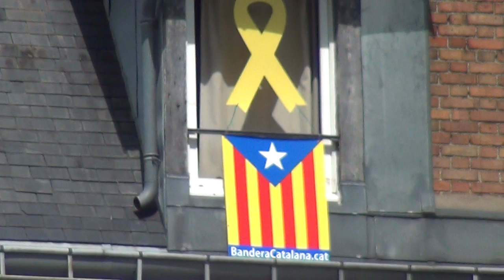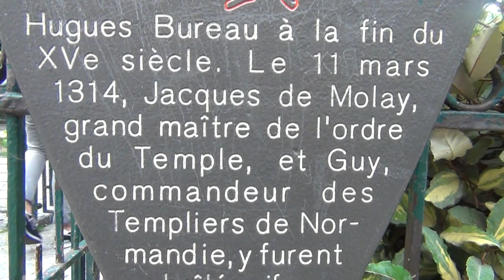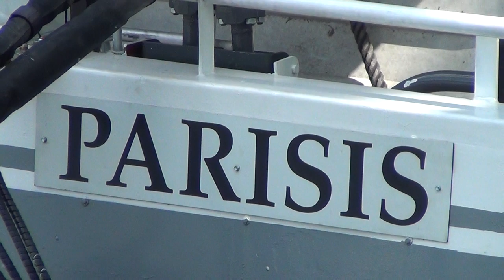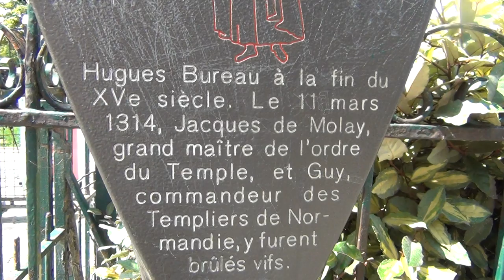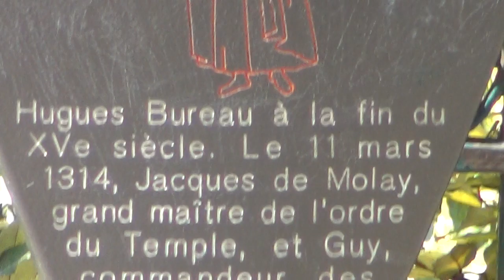Not very Last Grand Master of Templars Jacques de Molay burnt on Notre Dame "Island of the Joohs"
Who really were the Knights Templars? Video "The Swiss Beast - Home of the Devil" gives you all the answers about this danger to humanity.
Île aux Juifs - Wikipedia
Île aux Juifs, Paris, also called Île des Templiers, was an island on the Seine in Paris situated just west of the Île de la Cité. The island was named for the number ...